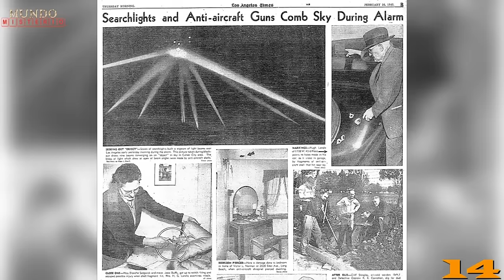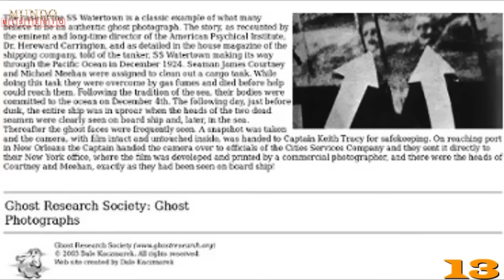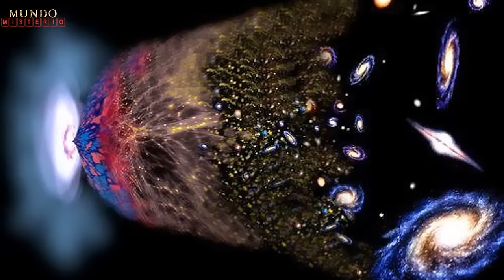20 Fotografías Escalofriantes Que No Tienen Explicación | Frank Batista YT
20 Fotografías Escalofriantes Que No Tienen Explicación | Frank Batista YT

En este video hablaremos sobre algunas fotografias tan misteriosas que no tienen explicación. Muchas teorias han surgido en torno a estas fotos aterradoras, pero ninguna de forma concluyente. Desde fantasmas captados en camara a evidencia de la teletransportación. Sumergete conmigo en el mundo de las fotos históricas escalofriantes de los últimos años!

Nuevo enlace de vídeo. Ver ahora

Creado por ¡SORPRENDENTE! a menos que se especifique lo contrario. Las licencias de imágenes y secuencias en este video han sido obtenidas de las siguientes fuentes

Frank Batista Misterios desea traer educación y entretenimiento a través de historias a toda América Latina. ¡Publicamos top 10, top 5, hechos interesantes y listas! Encontramos inspiración en canales como SORPRENDENTE, Refugio Mental y BÚHO SABIO. ¿Se te ocurre alguna idea para un video? ¡Haznos saber en los comentarios!

Este video es solo para fines educativos. Descargo de responsabilidad de derechos de autor Según la Sección 107 de la Ley de derechos de autor de 1976, se permite el "uso justo" para fines tales como críticas, comentarios, informes de noticias, enseñanza, becas e investigación. El uso justo es un uso permitido por el estatuto de derechos de autor que de otro modo podría estar infringiendo. El uso personal, educativo o sin fines de lucro inclina la balanza a favor del uso justo.